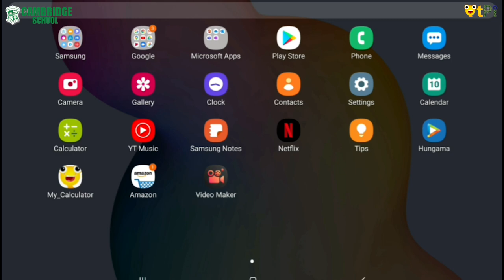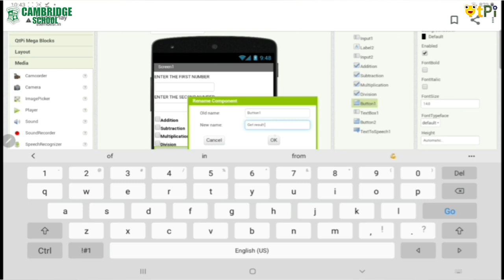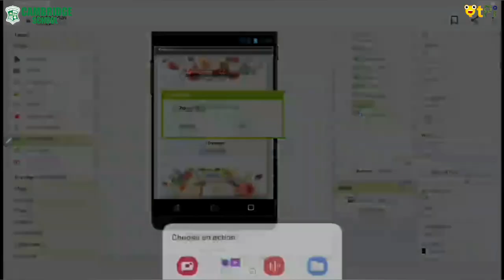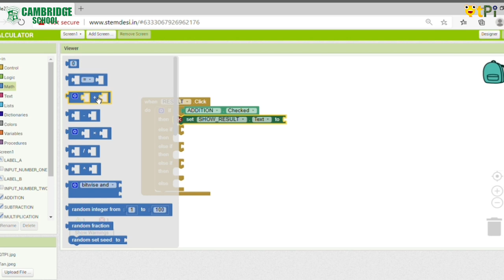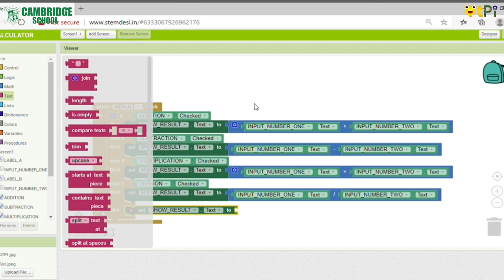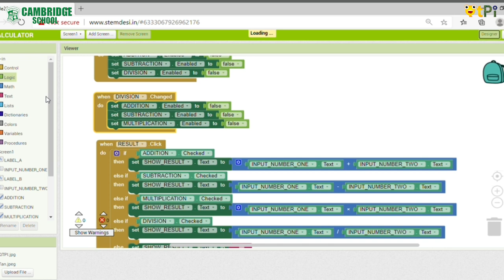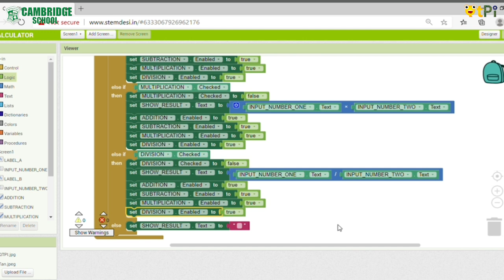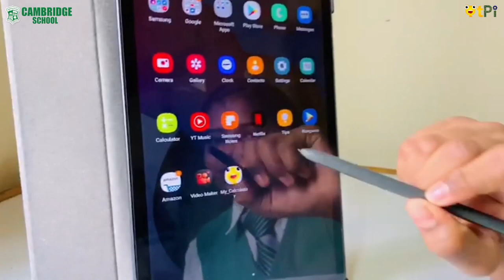My Calculator project by Adya Ajai & Tanya using App Inventor 2 I Coding & apps in Malayalam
App Inventor 2, My Calculator project by Adya Ajai and Tanya in Malayalam. Code & develop apps in Malayalam.

Regards,
QtLearn (QtPi Robotics)